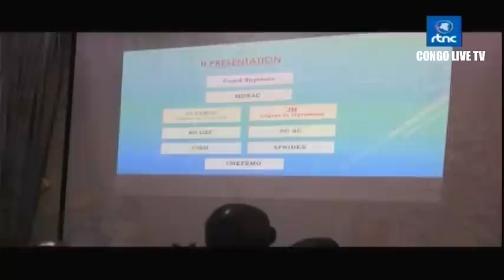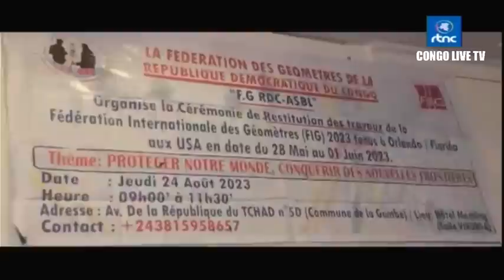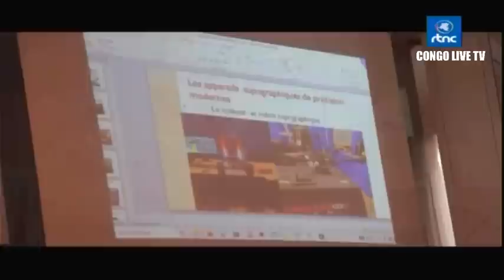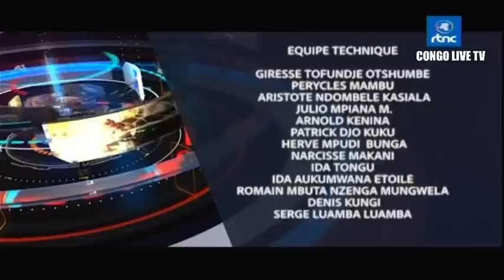🔴RDC : SUIVEZ LE GRAND JOURNAL DE CE SAMEDI LE 26.08.2023 RTNC EDITION 07H00